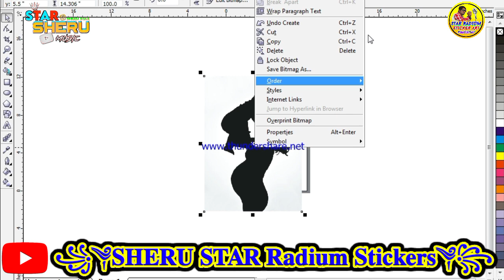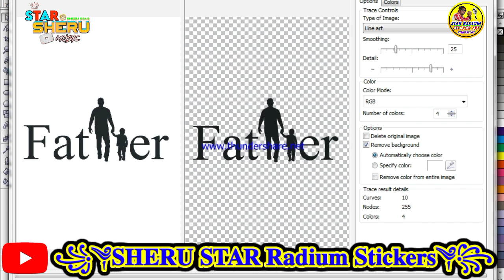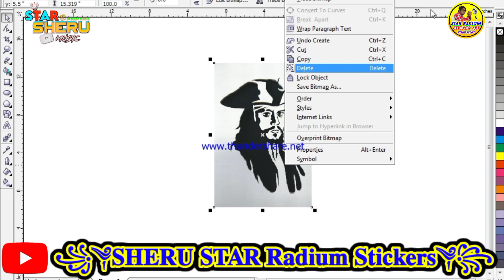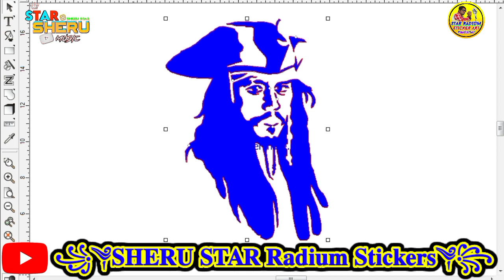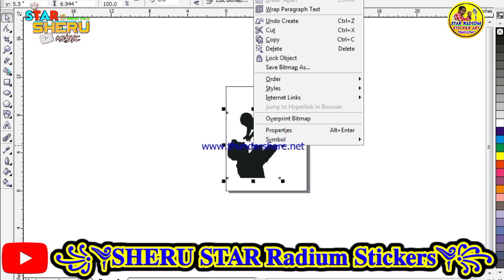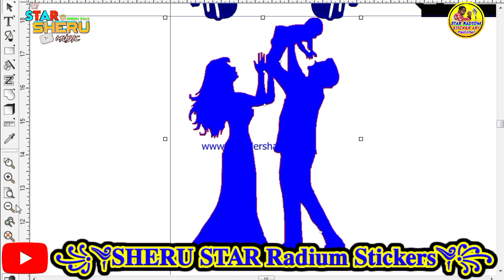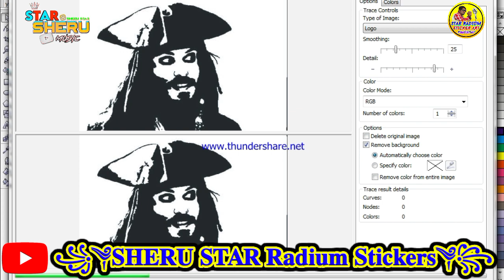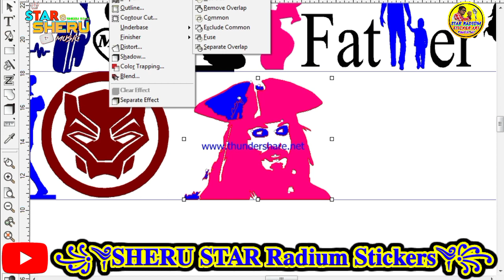home to edit radium sticker Corel X3 design .7014463039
watching new sticker design✅
full track bike modified sticker ✅

unlimited multi colour sticker✅

South actor unlimited flexi sticker ✅

unlimited multicolor God sticker ✅
joining my Facebook group ✅
joining my WhatsApp group ✅
thank you my YouTube channel watching video 🙏🙏🙏🙏🙏🙏🙏🙏🙏🙏🙏🙏🙏🙏🙏
sheru star official website 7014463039✅